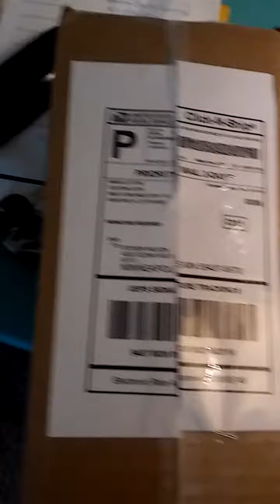NUBIAN SWAGGEROLOGY 101: PIMP CUP PREPARATION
How to style and the Social meaning of the PIMP CUP to Nubian men from your Field Marshal and SPIRITUAL LEADER🔯🔯🔯❤🔯🔯🔯.